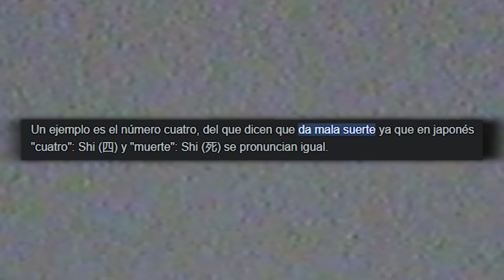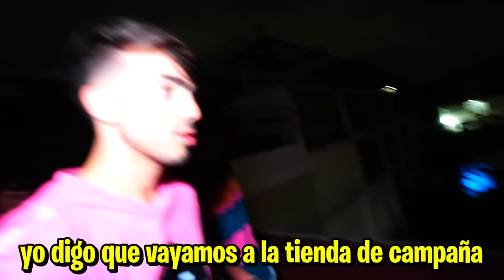PASAMOS UNA NOCHE EN EL TECHO DE MI CASA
hola amigos! en este video pasamos una noche en el techo de mi casa!

Fede